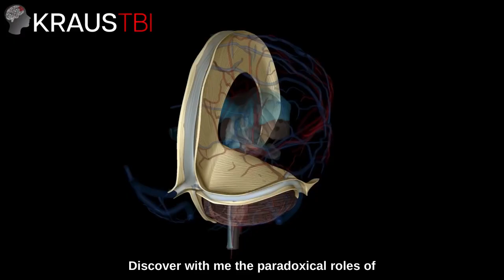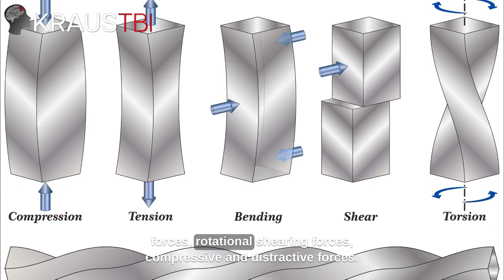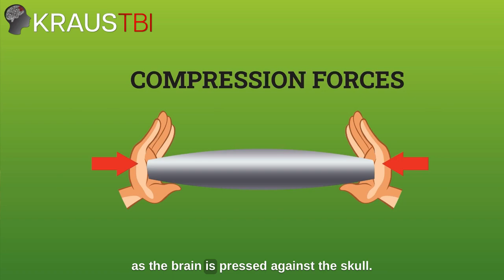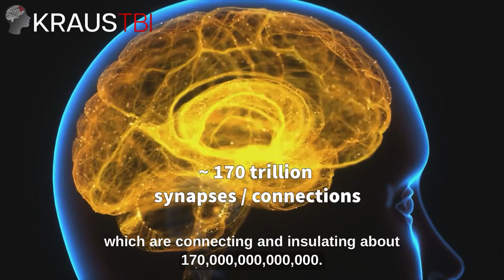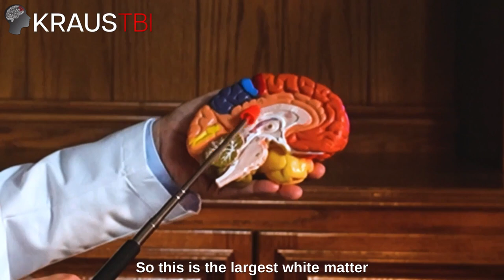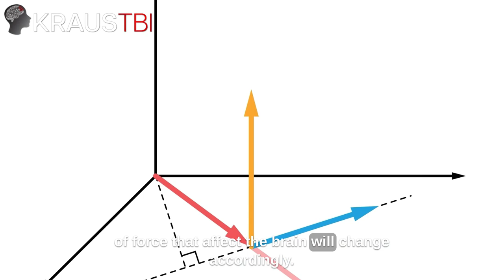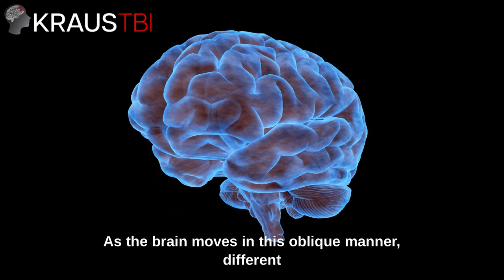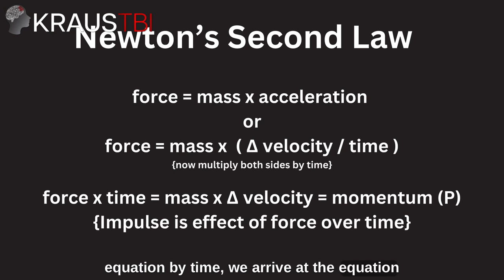Physics of Brain Injury and Low Velocity Motor Vehicle Accidents|Neurosurgeon Dr. Gary Kraus,Houston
Dive into the intricate physics of car crashes, brain and body injury, and understand the vectors of force at play. There is at times a misunderstanding about why a low velocity motor vehicle accident can result in significant brain injury.  Unraveling the complex dance of force, time, velocity and motion, we explore how even low-velocity impacts can lead to severe injuries, especially to the delicate structures of the brain. Discover the paradoxical roles of the brain's protective structures during accidents and understand why even subtle changes in head positioning can drastically alter injury outcomes. Drawing a bridge between momentum and medicine, this video offers a comprehensive look at vehicular and brain biomechanics. Whether you're a driver, passenger, or curious mind, join us in unveiling the science behind every turn, stop, and collision on the road.  Let’s review the  Physics of Brain Injury, Force, Time, and Motion in Vehicular Accidents

Gary Kraus, MD, FAANS, CLCP
Neurosurgeon
Certified Life Care Planner
Kraus TBI, Pain & Spine Institute
Houston, TX

Call us to make your consultation!